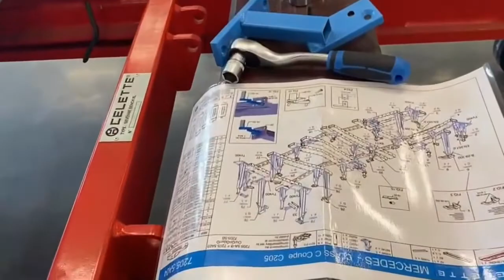Heckreparatur an einem Mercedes Benz C200 auf einer Celette Richtbank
Durch die Verwendung der Celette-Universalvorrichtungen zum Messen und anschließenden Reparieren der Karosserie entfällt die Verwendung eines elektronischen Messsystems. Nachdem der Schaden bewertet wurde, kann die Reparatur an denselben Vorrichtungen durchgeführt werden, wodurch der Werkstatt wertvolle Zeit gespart wird.